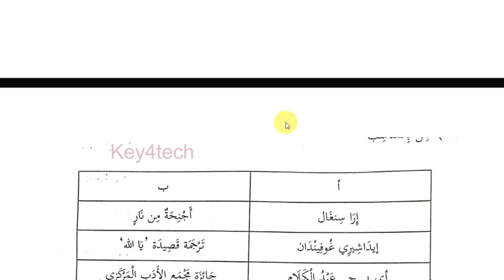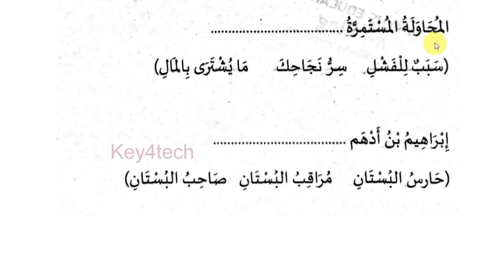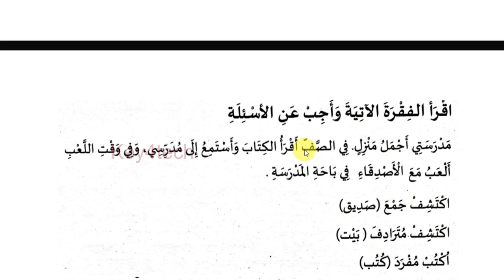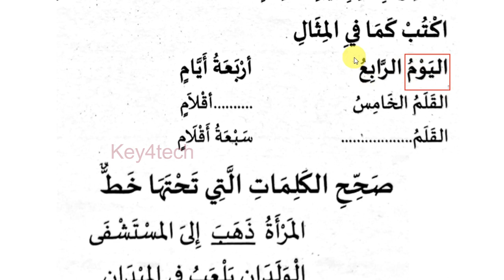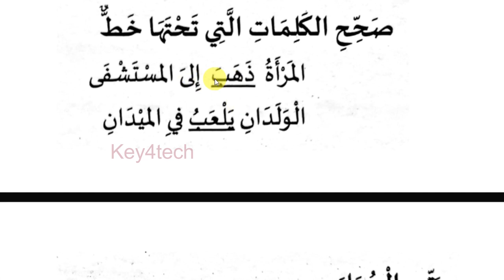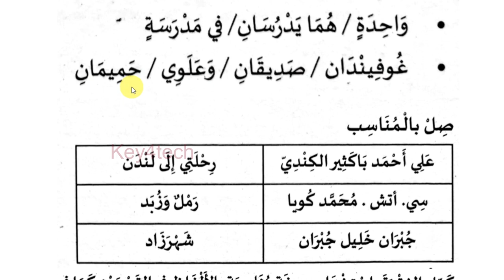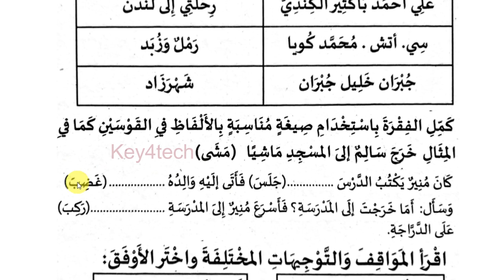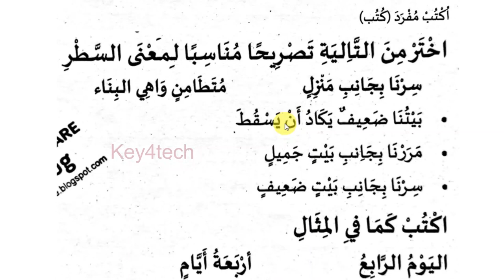SSLC ARABIC EXAM | QUESTION BANK Part 5 | A+ QUESTIONS | MODEL QUESTIONS - 2023